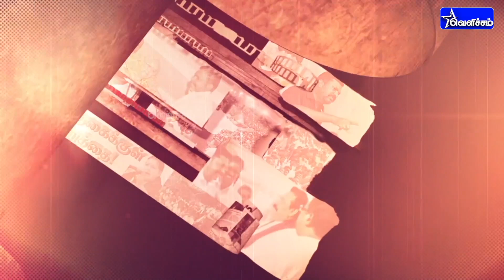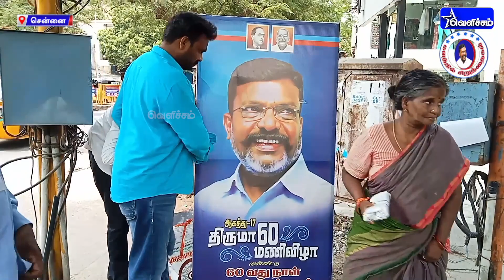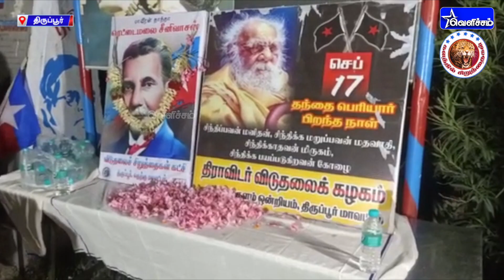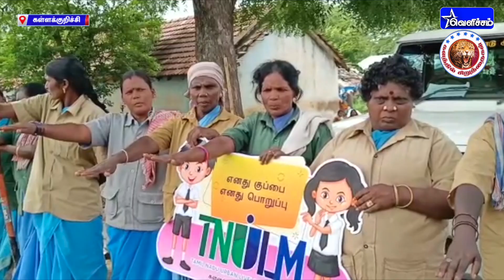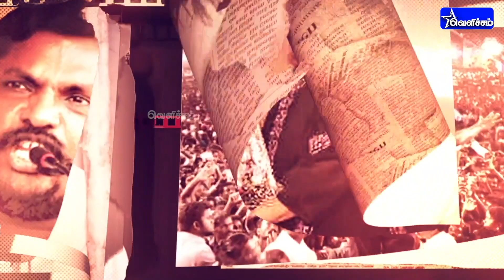களத்தில் சிறுத்தைகள் | Kalathil Siruthaigal | 21-09-2022 | VelichamTV